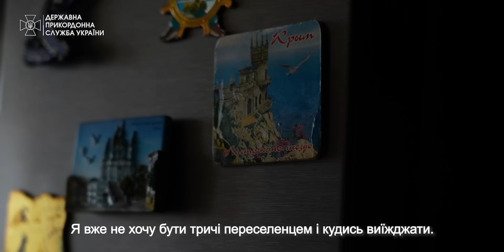Бахмут: прикордонники з ПЗРК Stinger захищають небо (ENG SUB)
Українські прикордонники захищають небо над Бахмутом від російської авіації.

45-річний Валерій має особливу мотивацію давати відсіч ворогу. У 2014 році йому довелося виїхати з рідного Луганська, а минулоріч – із Сєвєродонецька. Вивезши сім’ю у безпечне місце, чоловік прийшов до військкомату, тому що не хоче втретє ставати переселенцем.

Його напарник Василь майже на 20 років молодший. Він з Чопа Закарпатської області. Прикордонник продовжує сумлінно виконувати свою роботу, попри постійно небезпеку. Найголовніше для нього – перемога України.